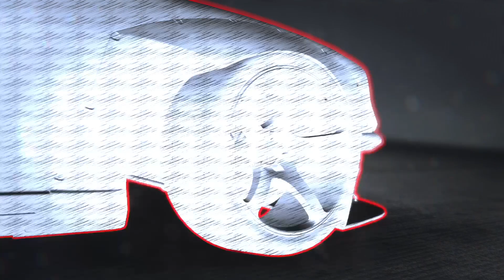Need For Speed Unbound - PART 6 - Expanding The Car Collection - Mustang/Lotus